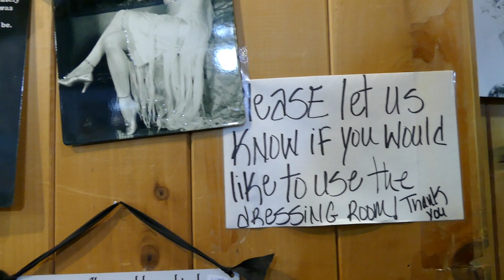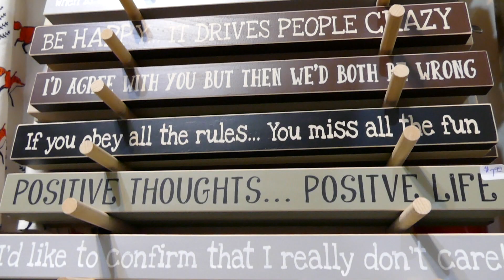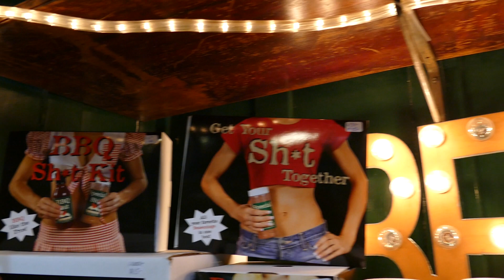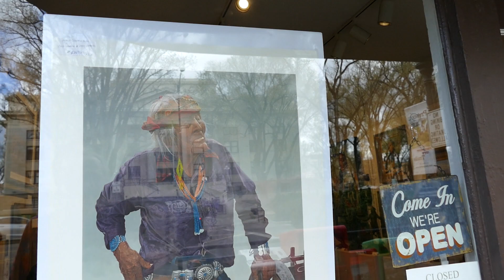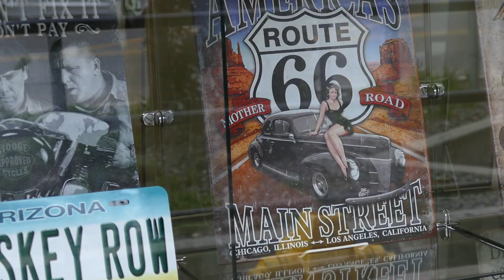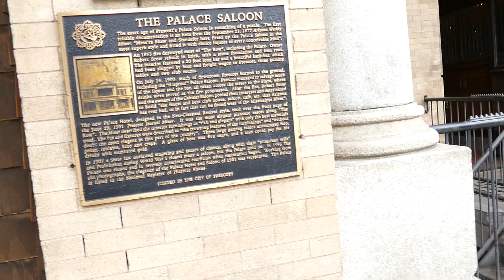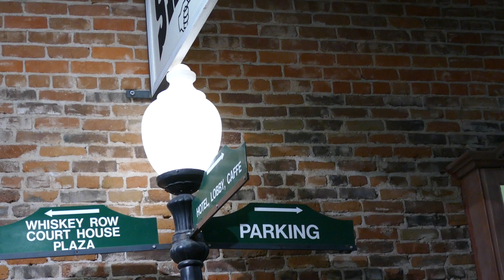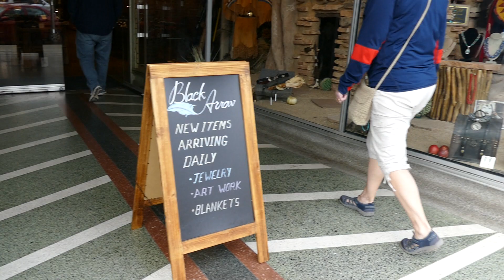Prescott, Arizona ~ Cowboy Junkers Paradise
Prescott, Arizona is a mile-high city at the foot of the Mingus Mountains ~ There are cowboys, bikers, bars, & thrift stores galore ~ Though there are a few high-end art & craft businesses, Prescott's main attraction, near Whiskey Row (until the 1950's, a red light district), are the myriad of shops with used items on display at about half-price of the original cost ~ You can see old boots, saddles, belts, hats, shirts, skirts, lassos, bull-whips, spurs, chaps, & even a pre-electric, girl's flame-heated curling iron ~ Its an upper-end junkers paradise, with plenty of unique signs, t-shirts & chachkies for every imagination ~ Video by Chuck/CamericaTV